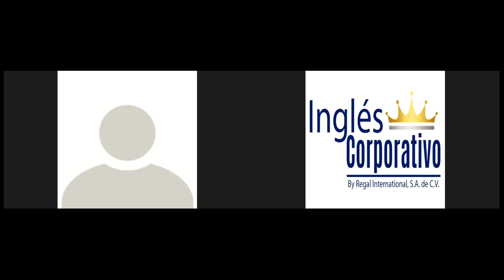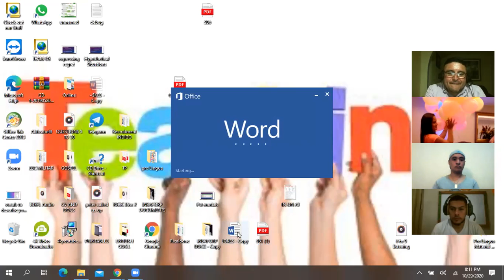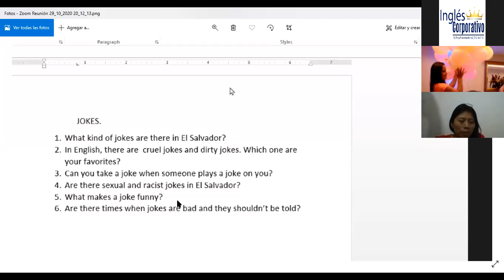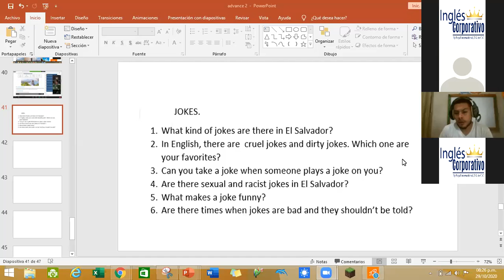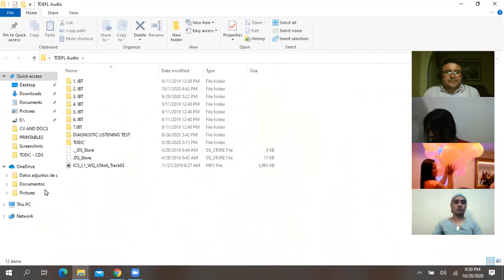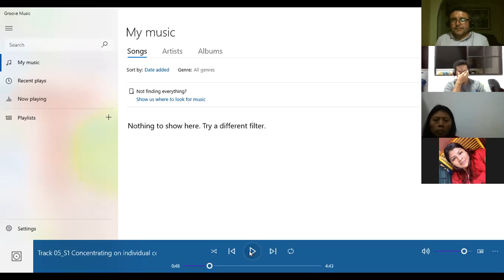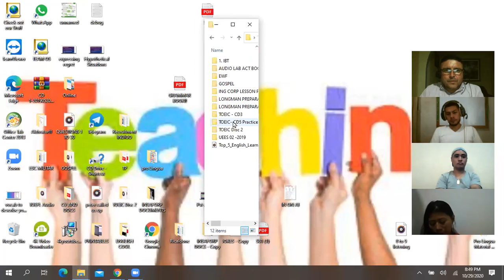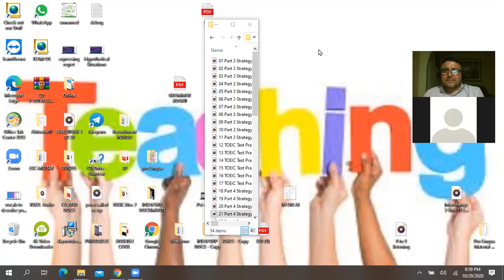Ingles Corporativo-Listening-OCT 29TH